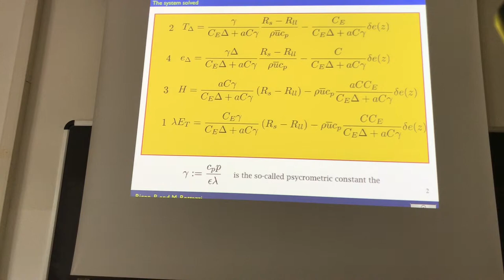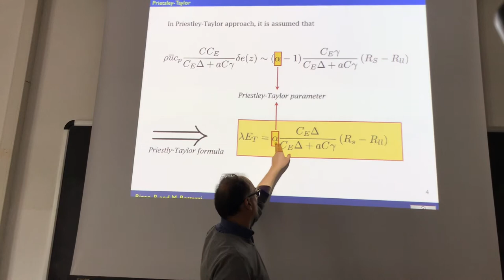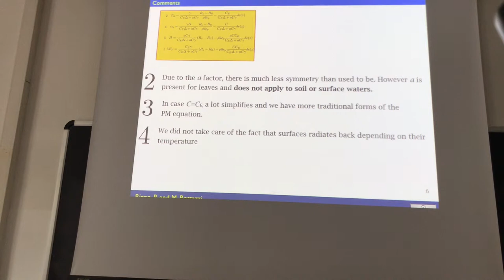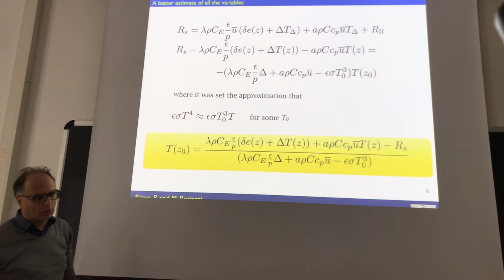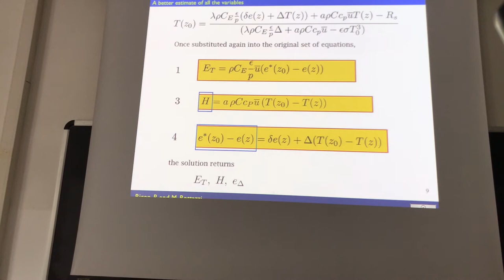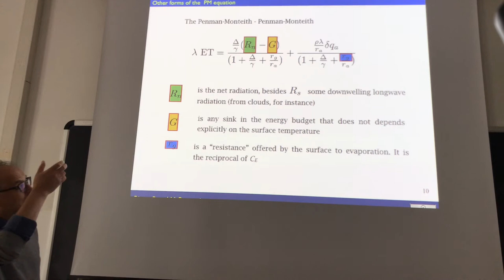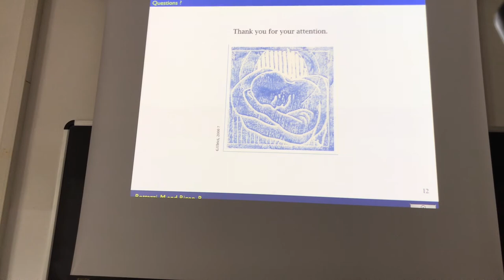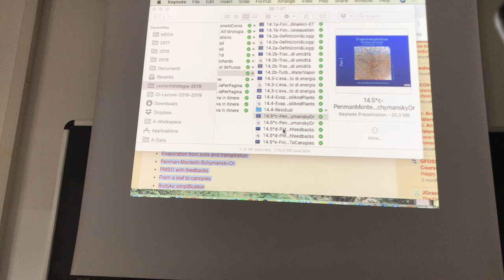Estimating evapontranspiration with the longwave feedbacks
In previous derivation of the Penman-Monteith we assumed that the upwelling longwave radiation was measured. Here we simulate it using the Stefan-Boltzmann law. This implies a little complication with respect to the traditional formulas.